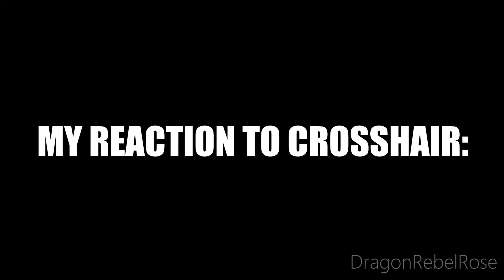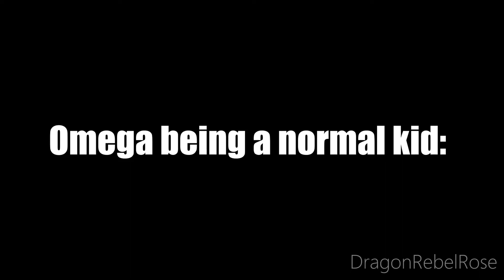The Bad Batch •│Parody Wars Part 1│• IT'S BACK (≧◡≦)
I hinted that I might wait until the end of The Bad Batch to make any parody wars videos...well, that turned out to be incorrect. I wanted to make something right away before it was close to over. How many parts will there be? Not sure, but probably 3-5? Depends on how many things I can think of.

Croissant, oh I mean Crosshair, really is the star here, and probably will be in the other installments, teehee ^-^ I really do worry for his future. I'm betting Filoni will rip my heart out and stomp on it once again. Why does he always get rid of my favorite characters?